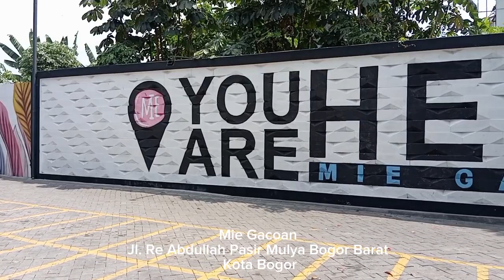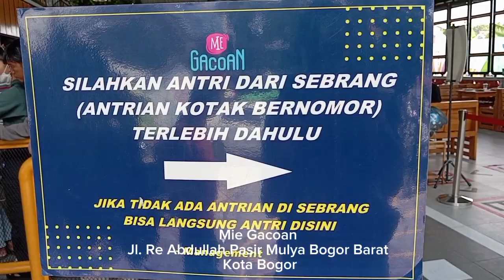Mie Gacoan cabang Gunung Batu Bogor - Mie Pedas no. 1 di Indonesia